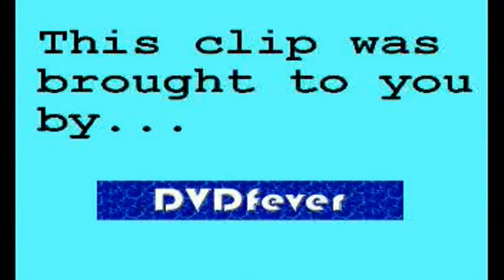GMTV - Andrea's not in a call centre (06.03.08)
This follows a segment about crap call centres.